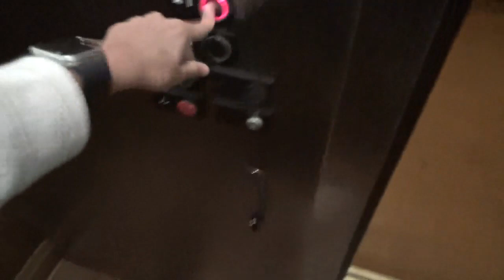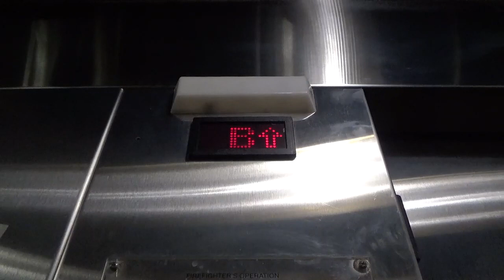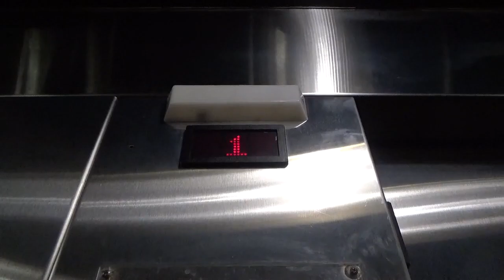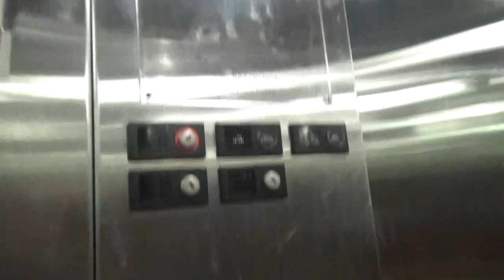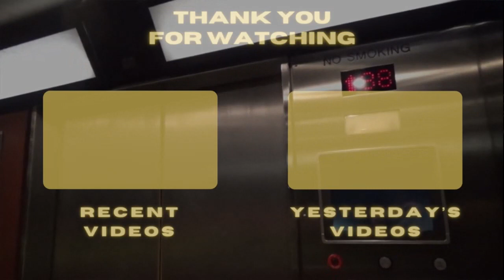US Hydraulic elevator at Maggiano's in Westfield Old Orchard in Skokie IL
Filmed on January 9th

OOOOOOOHHHHHHHH EE4UUUUUUUUUU

Honestly, they really need to fix the bumpers and the electric eye on the door or if it keeps having issues, maybe get sensors. I think they should start putting sensors on the doors because that is a safety issue if the bumper doesn't work well. But overall, the elevator looks nice itself in my opinion, but they need to fix the bumper and the electric eye.

About the elevator:
Brand: US (Soft Touch)
Drive: Hydraulic
Capacity: 2100
Rate of the elevator: 7/10
Car in banks: 1
Fixtures: Soft Touch